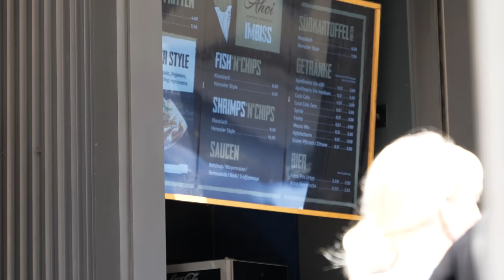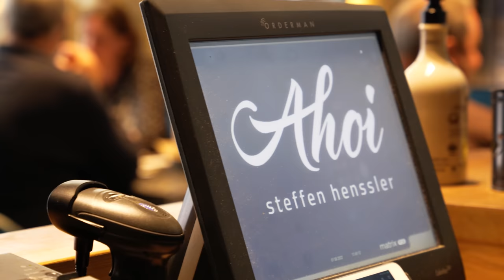Das Restaurant von STEFFEN HENSSLER! - VIER GÄNGE und mein URTEIL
Ich bestelle Vier Gänge im Restaurant von Steffen Henssler und er versagt komplett!

Code: Holle10
Ahoi Steffen Henssler:
Adresse: Spitalerstraße 12, 20095 Hamburg
Gute Arbeiter:
Schnitt: Filmjohann